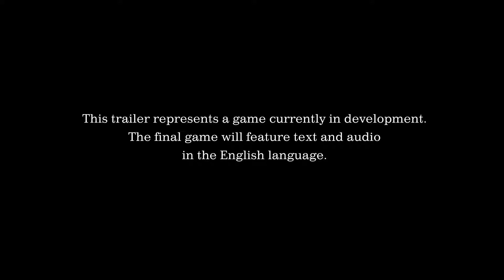[ KINGDOM HEARTS III ] Riku Trailer (English)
Thank you!!/¡¡Gracias!!